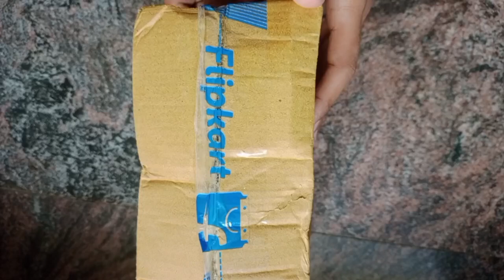flower pot unboxing